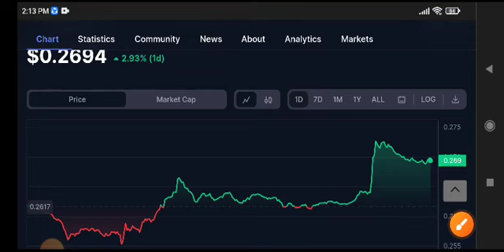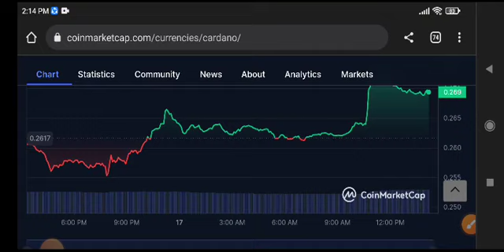ADA Price Prediction! CARDANO Today News